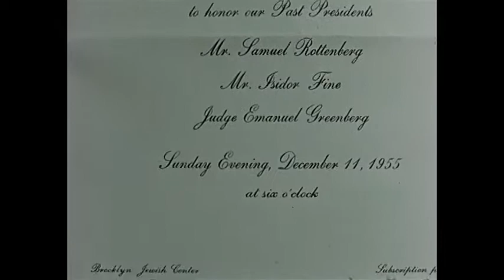BJC First Annual Dinner Dance 1955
BJC First Annual Dinner Dance Dec. 11, 1955